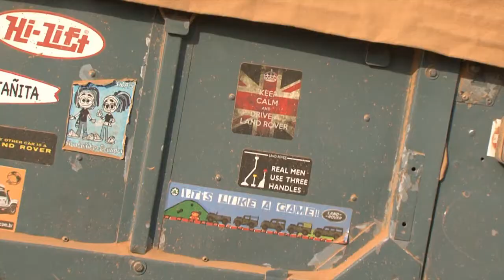Legión Land Rover - Expedicion al orinoco P2